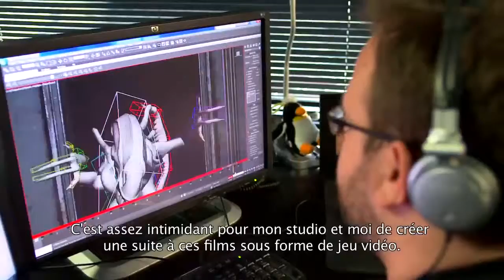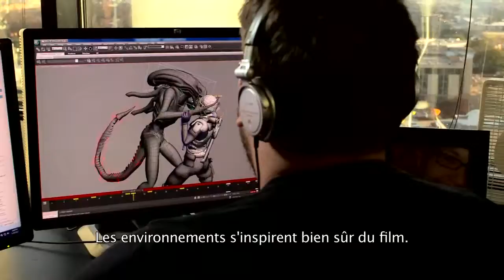Aliens Colonial Marines Making Of Part 1 FR PS3 Xbox360 PC